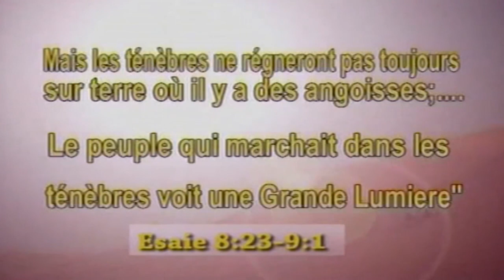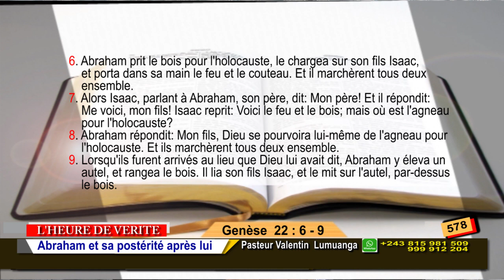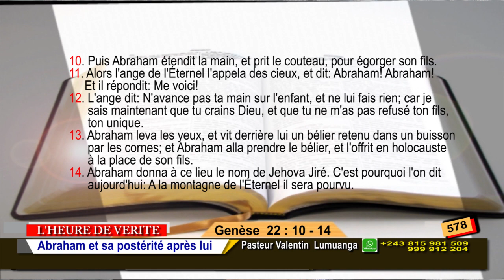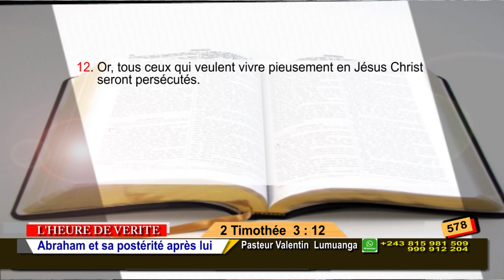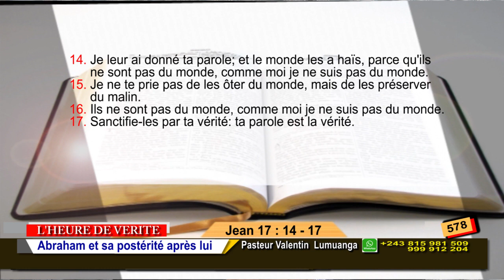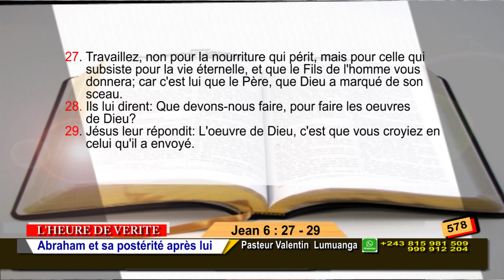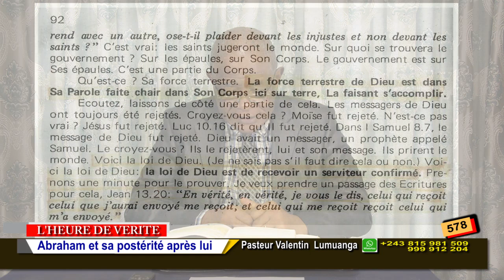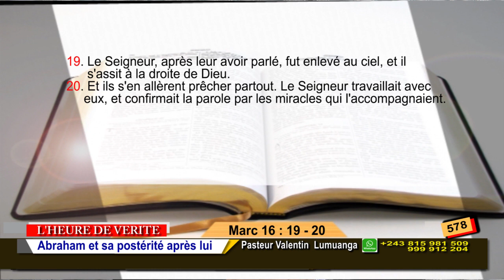EMISSION : L'HEURE DE VERITE. N°578